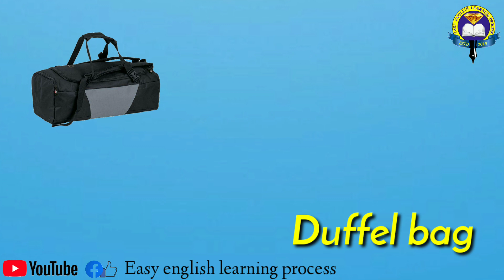Bag Vocabulary | Types Of Bag | Bag Name In English | Luggage Bag | Easy English Learning Process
Bag Vocabulary | Types Of Bag | Bag Name In English | Luggage Bag

Easy English Learning Process

List Of Bag

Paper bag
Backpack
Suitcase
Plastic bag
Purse
Satchel
Hand bag
Trunk
Portmanteau
Gladstone bag
Attaché case
Gunnysack
Bucket bag
Carpet
bag
Wallet
Carry-on bag
Toiletry bag
Duffel bag
Bumbag
Shoulder bag
Clutch bag
Gift bag
Shopping bag